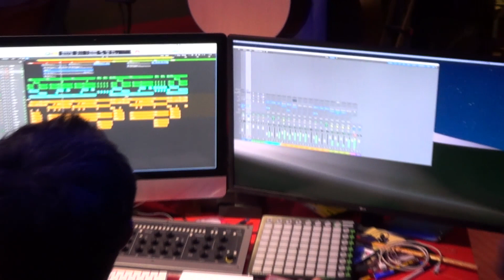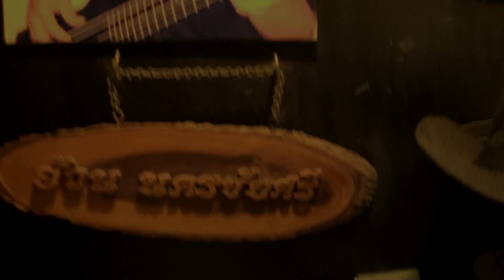หอยแล่บ เอ้ย ! แร๊พหอย - พี่นุ้ย เชิญยิ้ม ท่อนแร๊พ เพลง" สถานีมีหอย "เร็วๆนี้จร้า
เบื้องหลัง การบันทึกเสียง ท่อนแร๊พ เพลง" สถานีมีหอย " ของ พี่นุ้ย เชิญยิ้ม
ณ ห้องบันทึกเสียง อ.อ้วน นครชัยศรี
ติดตามชม มิวสิควีดีโอ" สถานีมีหอย "เร็วๆนี้
ขอขอบคุณ อาจารย์ธนิสร์ ศรีกลิ่นดี
เพลง : " สถานีมีหอย "
ศิลปิน : นุ้ย เชิญยิ้ม
ทำนอง : อ.พร ภิรมย์
คำร้อง : แร๊พ กี๋ ขอนแก่น
ดนตรี : อาจารย์ อ้วน นครชัยศรี
แร๊พประสาน : เท่งน้อย เอนจอยโชว์